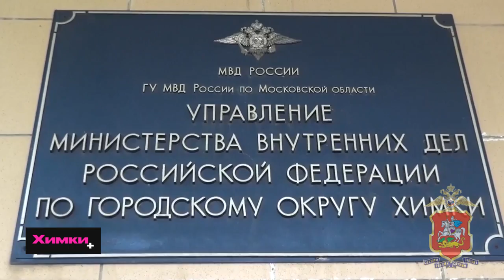ПОЛИЦЕЙСКИЕ ХИМОК ЗАДЕРЖАЛИ ПОСОБНИКА ТЕЛЕФОННЫХ МОШЕННИКОВ